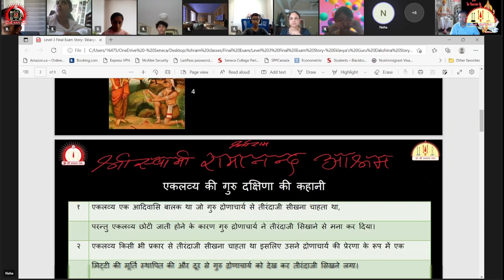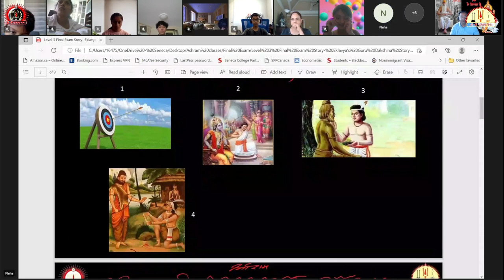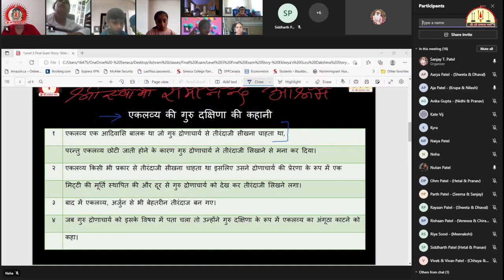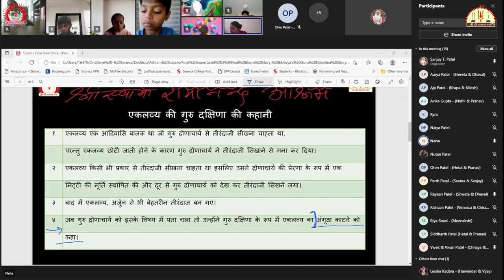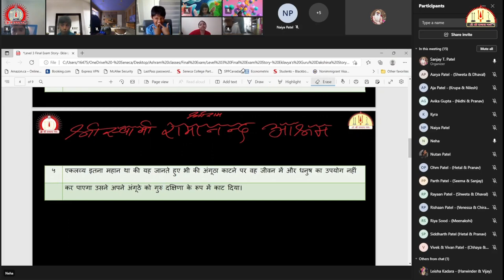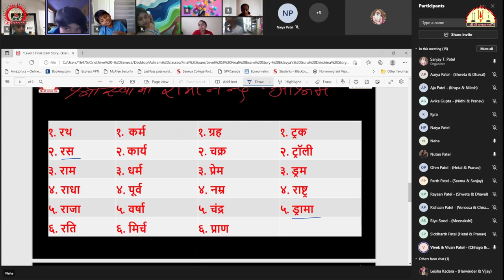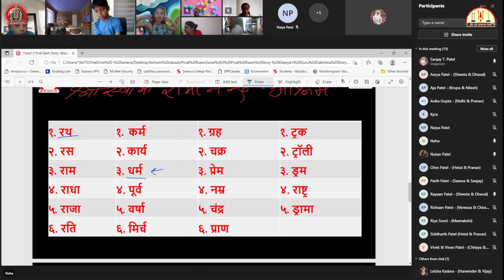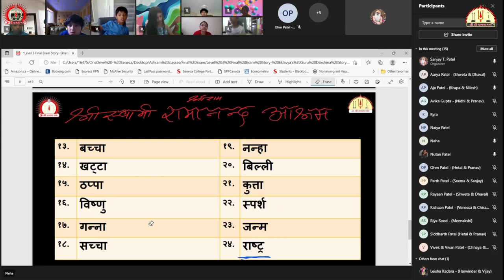2022 Winter Spring - Intermediate Hindi - Shree Swami Ramanand Sant Ashram is Non Profit 501(c)(3).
2022 Winter Spring - Intermediate Hindi Class